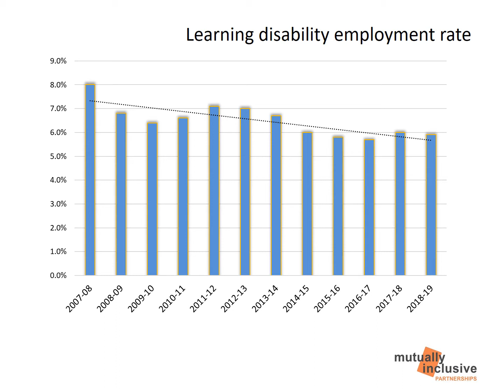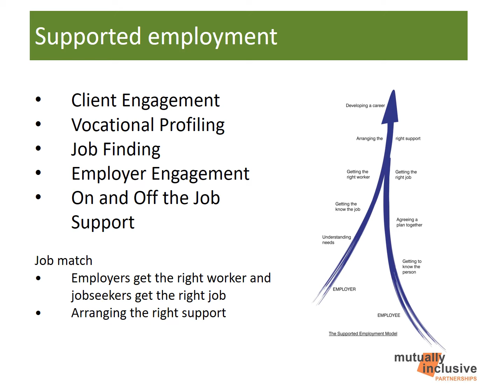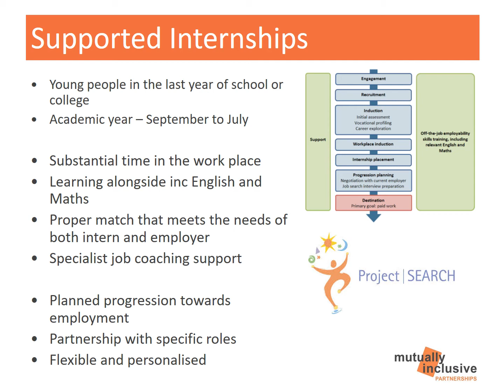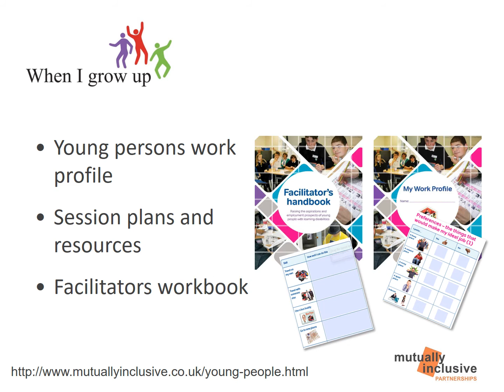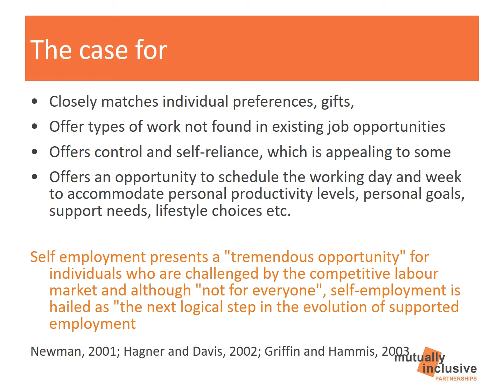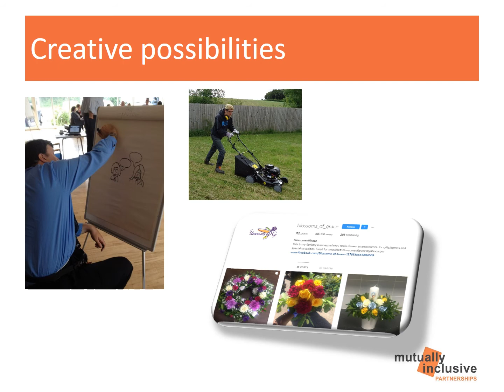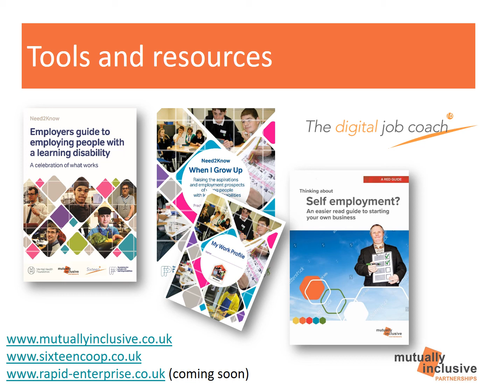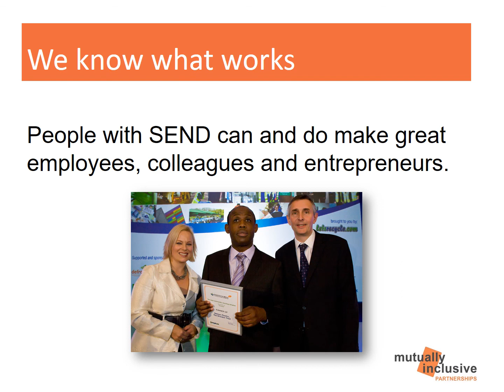Employment opportunities for people with SEND - Webinar 1